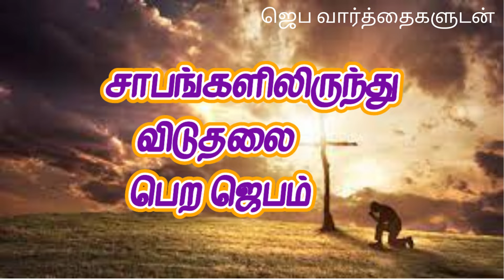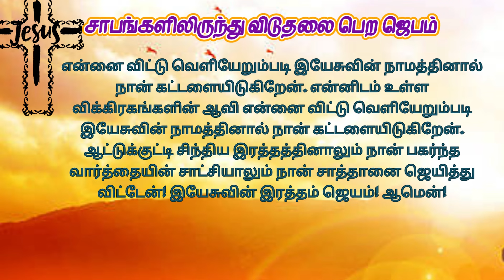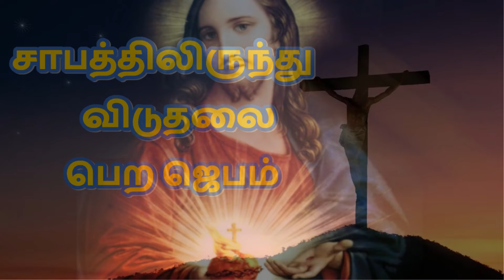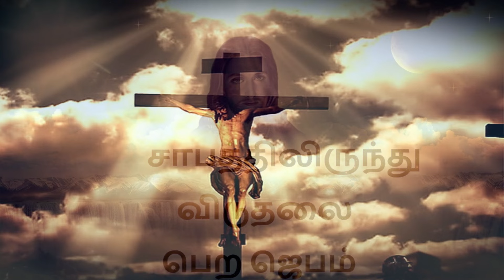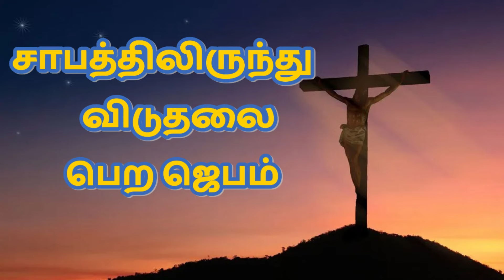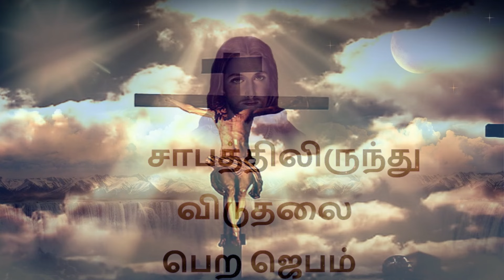சாபத்திலிருந்து விடுதலை பெற ஜெபம் Prayer to get rid of curses TamilBibleWisdom J9